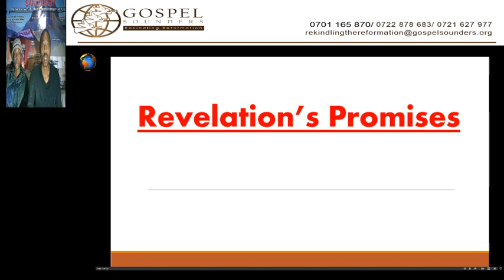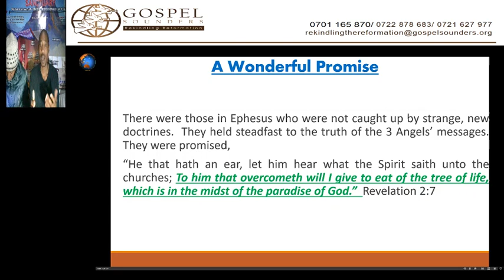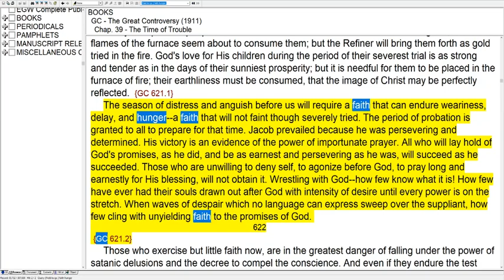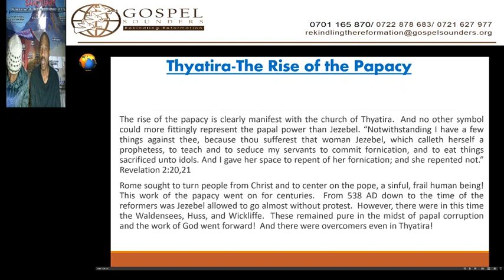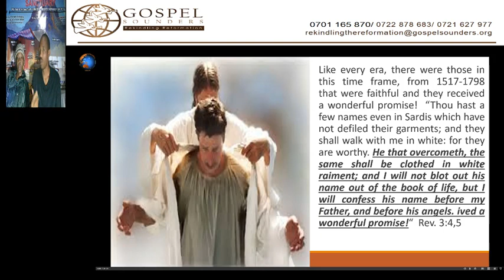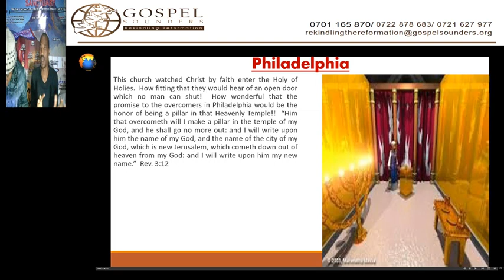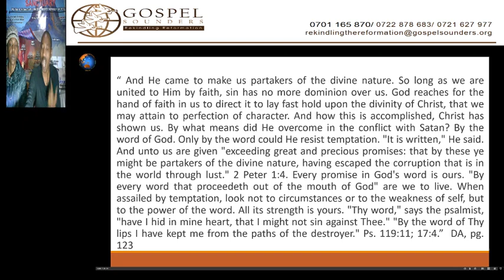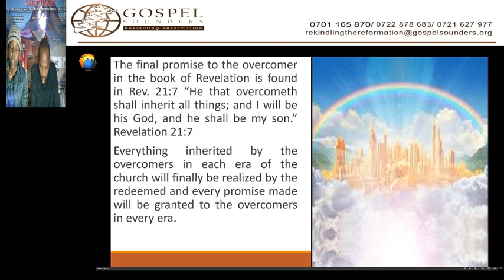6. Revelations Promises - Sami Wilberforce